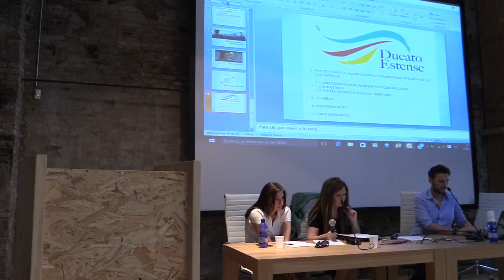13 Start Up e Impresa Culturale e Creativa Pier Paolo Ughini